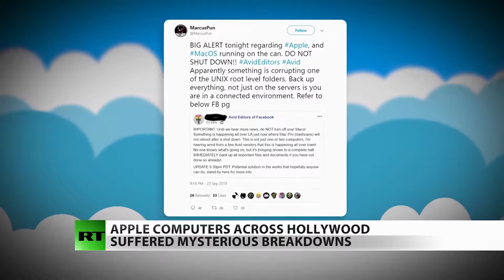Jacquie Jordan, CEO; How MAC dependency can have a dramatic impact on the film industry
TVGuestpert: Jacquie Jordan discusses with RT America, how being dependent on one technology can negatively impact editing and post-production in the Hollywood film industry. Is the entertainment industry too dependent on Apple products?

Jacquie is a two-time Emmy nominated TV Producer, New York Times Bestselling Publisher, and three-time author. She is also CEO of TVGuestpert and a pop culture/entertainment expert.